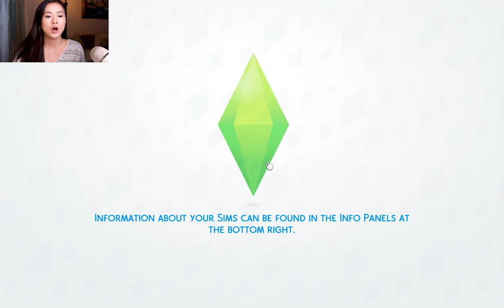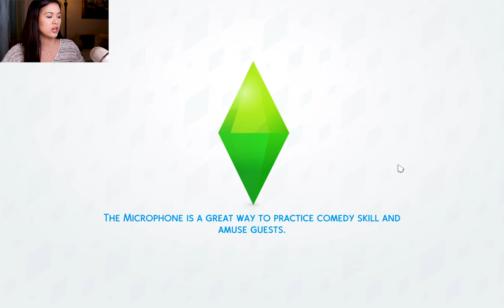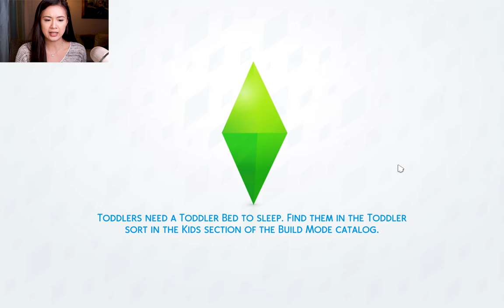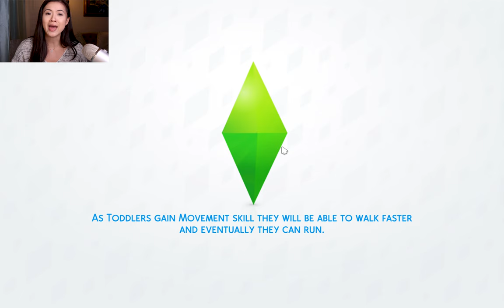ROYAL UPDATES... AND WITH A NEW FACE CAM 😊 | The Sims 4: The Royal Family | Part 37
Trying a face cam for the first time! I meant to tell you guys that my name is Rae in the video :) I haven't ever really done an introduction before so maybe I will make a welcome/intro video soon!